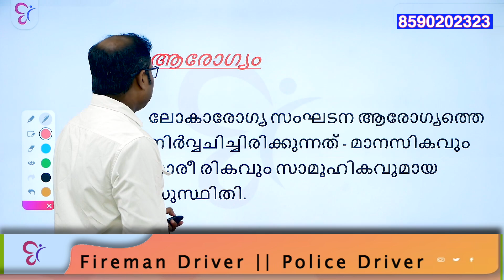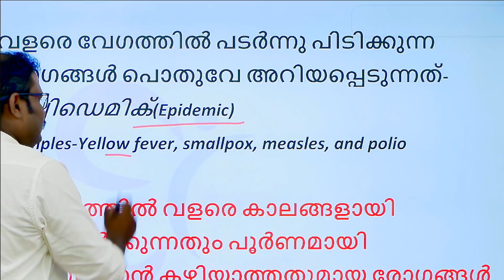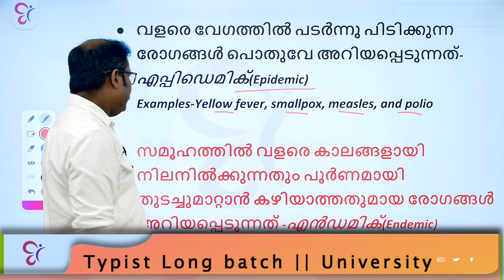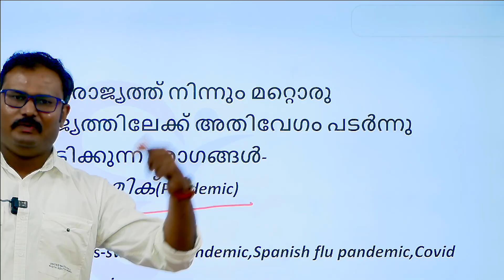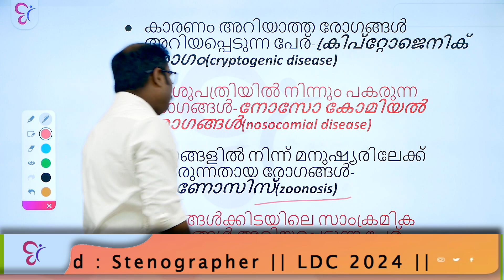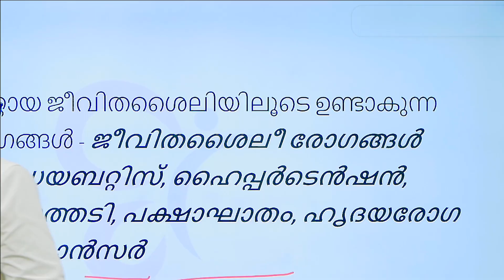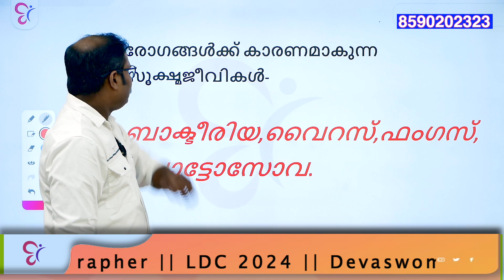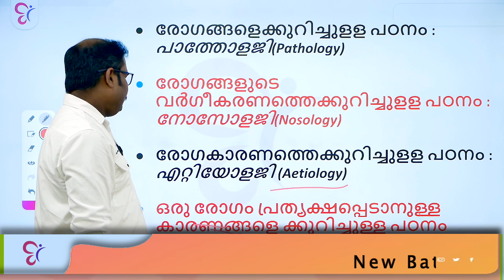LDC | രോഗങ്ങൾക്ക് ഇങ്ങനെയും പേരോ???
Mission LDC 2024 Free Study Group
🔴LDC 2024 കോഴ്സിനെ കുറിച്ച്കൂടുതലറിയാന്‍: